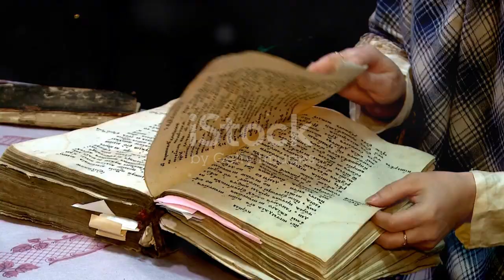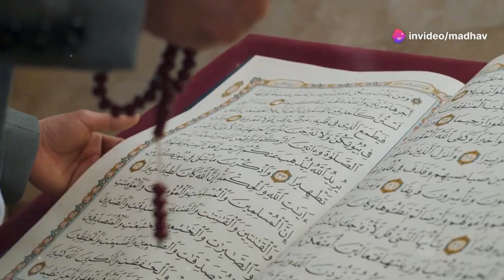शिव तांडव स्तोत्र_ दिव्य स्तुति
Dive into the mesmerizing world of "शिव तांडव स्तोत्रम" as we explore the cosmic dance of Lord Shiva! This powerful hymn, written by Ravana, vividly d    ...moreOUTLINE:00:00:00Introduction to Shiva Tandava Stotram00:00:48Verses of the Hymn00:01:43Symbolism of the Dance00:02:32Spiritual Significance00:03:20Impact on Hinduism00:04:01ConclusionPolitics Reviews is inspiration to billions of human being society, we just want to connect and reveiw all global leaders in one Platform in hindis about hims without any controversies. it will be just personal reviews whatever We feel as comman man.
one more thing Special this community going to build to make transparent and informative, culturative society.

I know its not easy to review truelly but whatever information can get from sourcess based on that will try to get give best reveiw.
Also I Need your transparent honest support to make this community great.